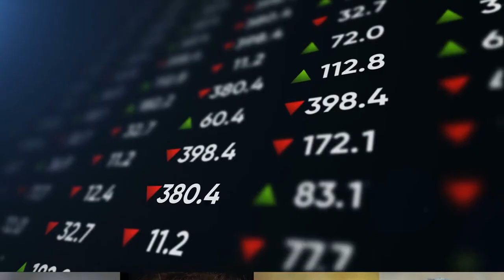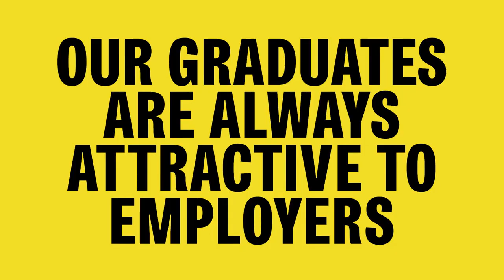The School of PPE, York University